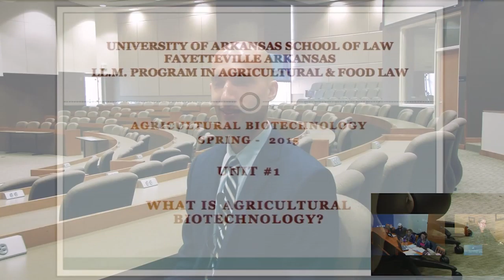Student Perspectives: LL.M Program in Agriculture & Food Law at University of Arkansas School of Law